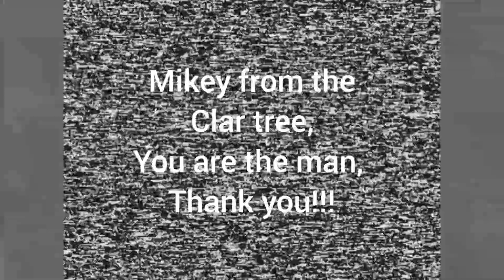Cisco HD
Mikey from the Clar tree, you know who you are, thank you so much. If it wasn't for you this footage wouldn't even be possible!

Also a big thanks to Mr Gauss and Hellacopter, y'all kept me in the air that day!